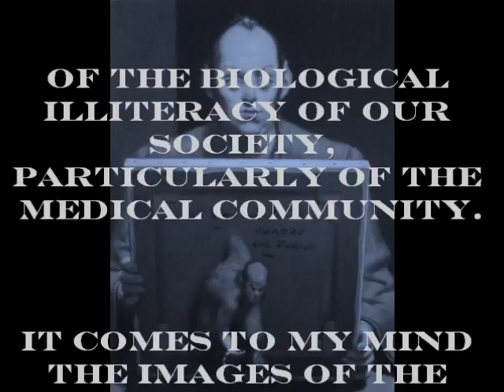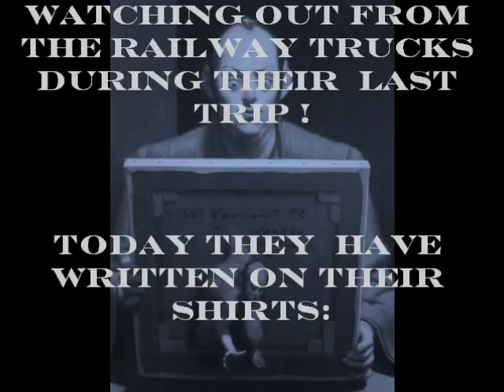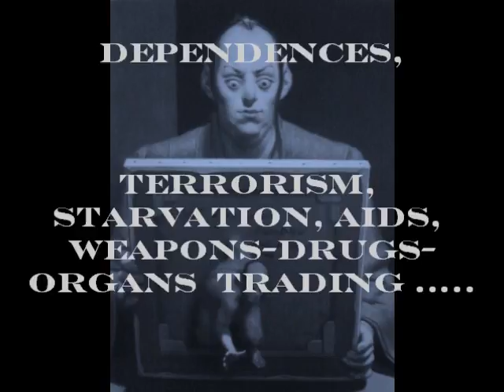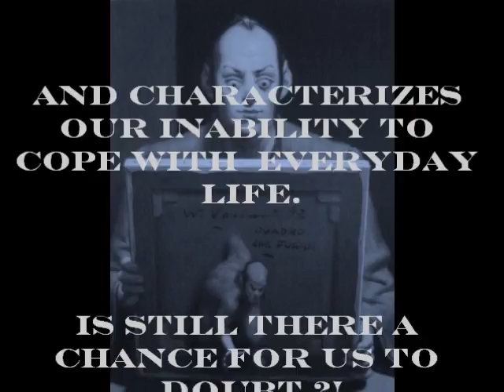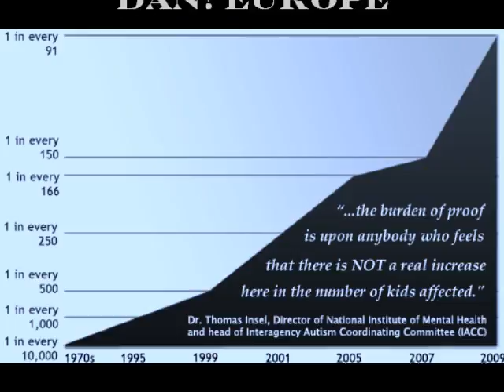AUTISM EPIDEMIC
FRANCO VERZELLA,MD
DAN ! EUROPE
PRESIDENT